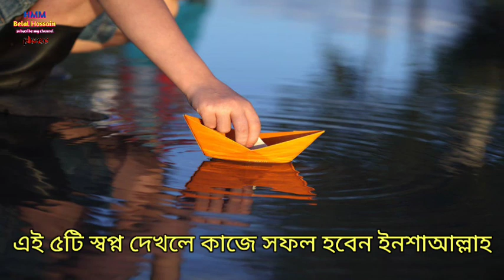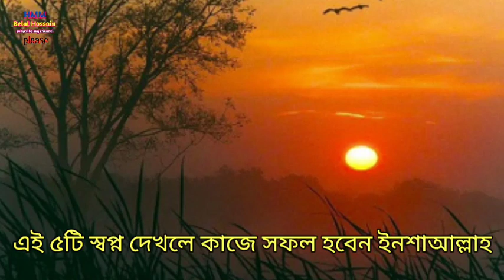যে ৫ টি স্বপ্ন দেখলে জীবনে সফল হতে পারবেন | The dream of success in life | সফলতার স্বপ্ন সমূহ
আসসালামুয়ালাইকুম

চ্যানেলের কিছু বৈশিষ্ট্য :

১ বিভিন্ন মাসআলা মাসায়েল

২ বিভিন্ন আমলের বর্ণনা

৩ ইসলামিক স্বপ্নের ব্যাখ্যা

৪ রোস্টেড ভিডিও

৫ সমসাময়িক বিভিন্ন বিষয়